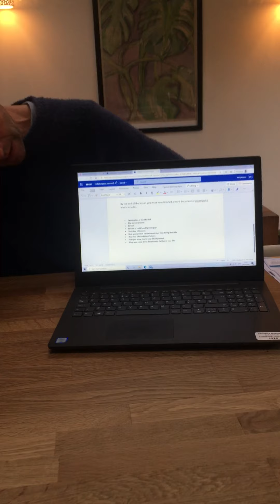KS3 PE - Lesson 4